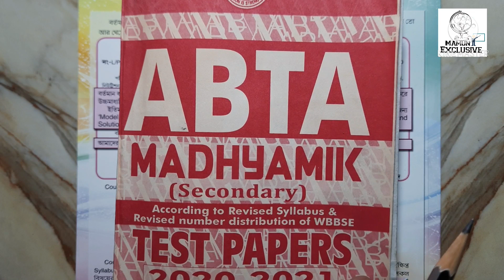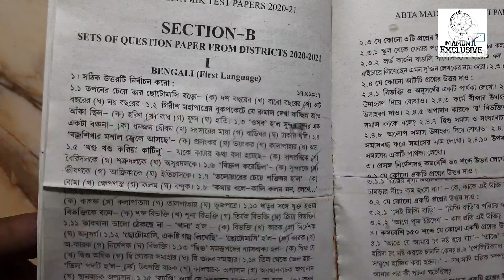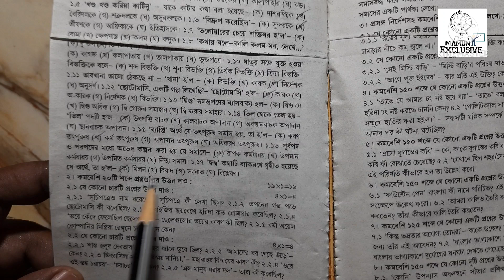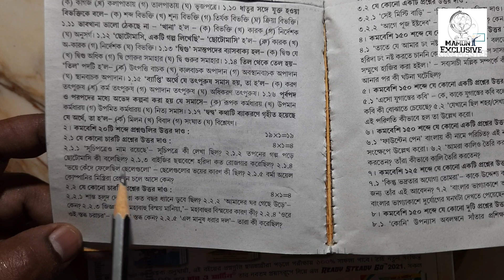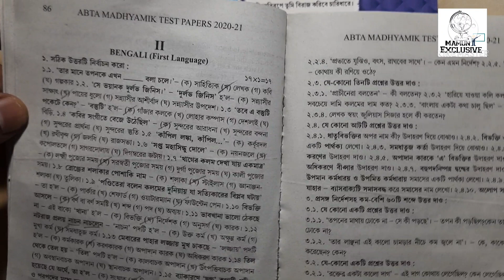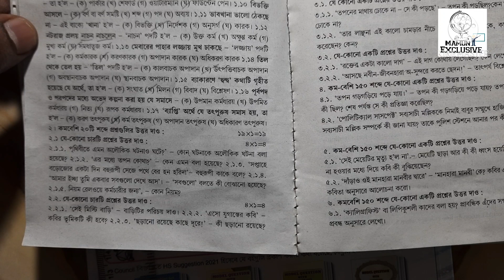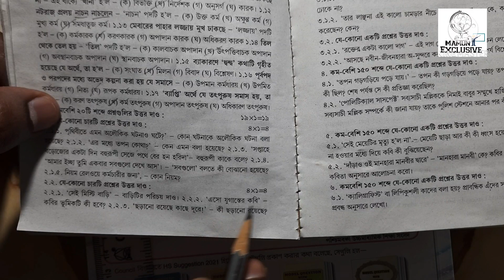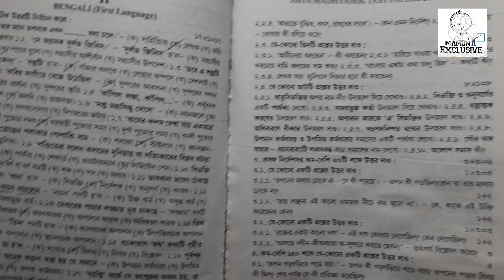abta test paper 2021 class 10 solve/Bengali/madhyamik test paper 2021/madhyamik abta 2021/wbta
students queries..
2021 madhyamik test paper
2021 madhyamik abta test paper
2021 hs test paper
madhyamik
abta test paper solve Bengali 2021
2021 abta test paper solve
abta 2021 madhyamik test paper
2021 madhyamik test paper
2021 madhyamik abta test paper
madhyamik abta
abta test paper
abta
abta 2021
madhyamik 2021
abta 2021 test paper